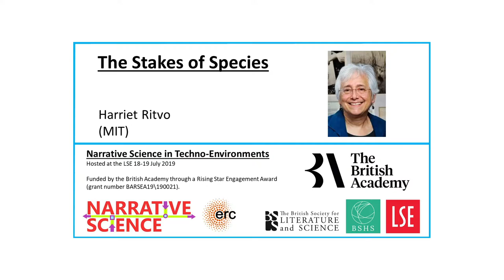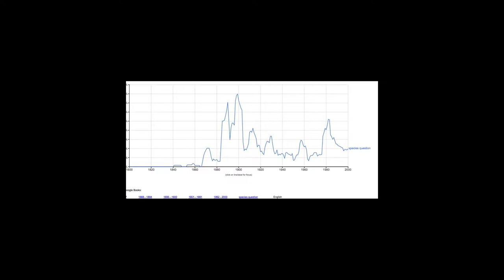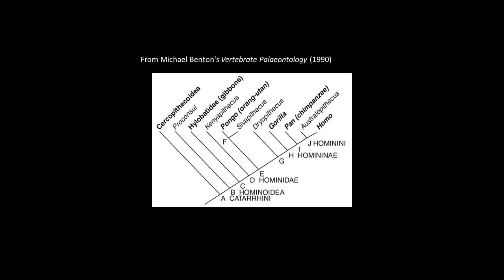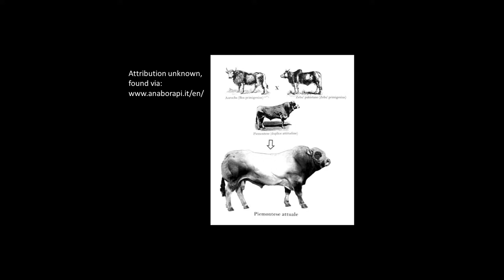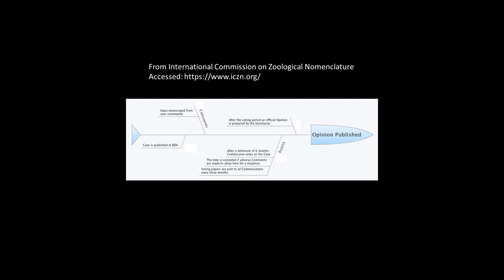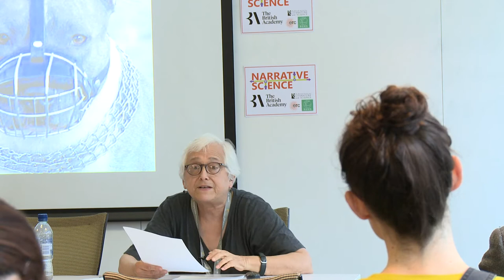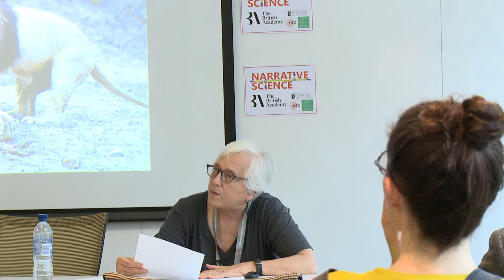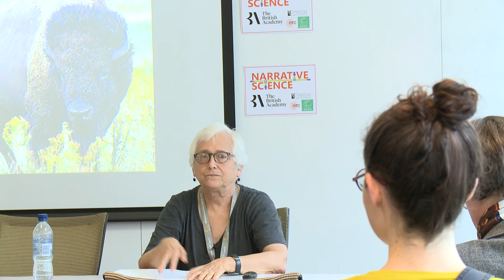The Stakes of Species​ - Harriet Ritvo (MIT)